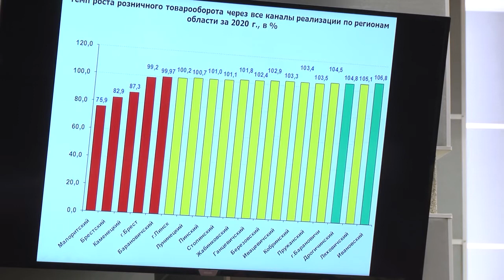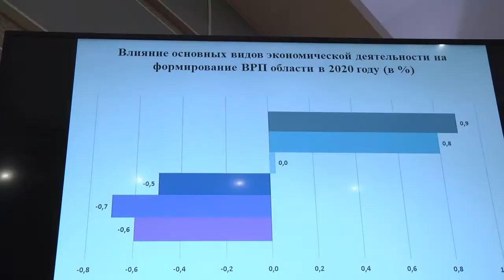2021-02-19 г.Брест. Итоговая коллегия главного управления торговли и услуг. Новости на Буг-ТВ.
Итоговая коллегия главного управления торговли и услуг Брестского облисполкома.
По итогам 2020-го процент продажи отечественных продовольственных товаров на территории Брестской области увеличился. Эта информация была озвучена накануне в рамках заседания коллегии главного управления торговли и услуг Брестского облисполкома. 2020-ый для экономики региона был непростым – пандемия внесла свои коррективы, однако по итогам пятилетия в вопросах эффективной торговли Брестчина находится в тройке лидеров, уступая первенство Минской области и городу Минску. Какие задачи стоят перед отраслью на ближайшие годы, что будет в приоритете и как планируется контролировать ценообразование в регионе –  об этом и не только подробнее в материале выпуска.